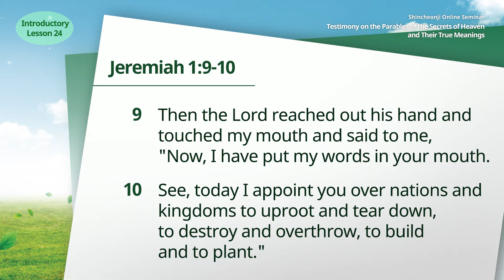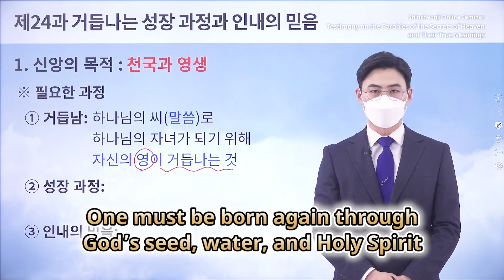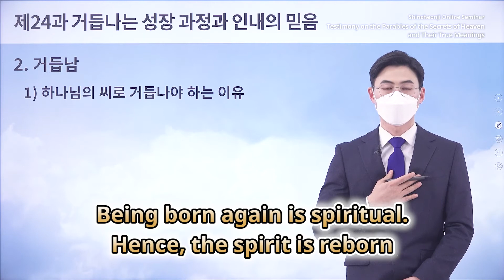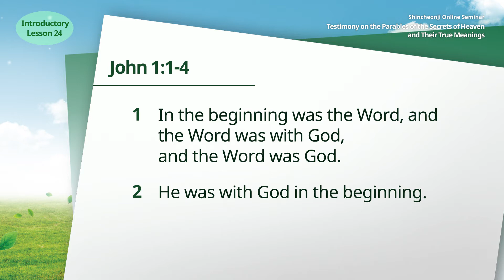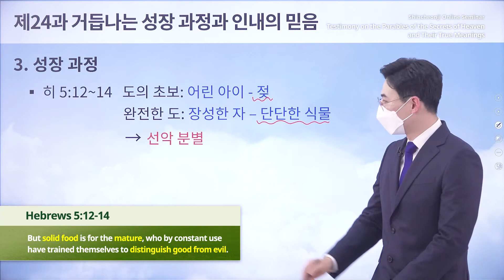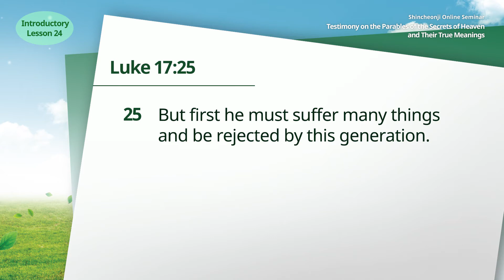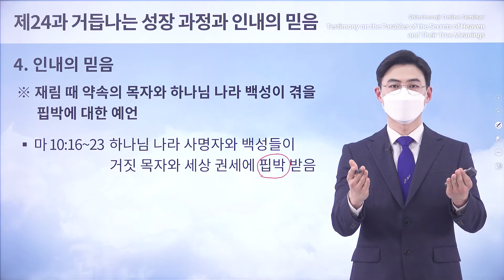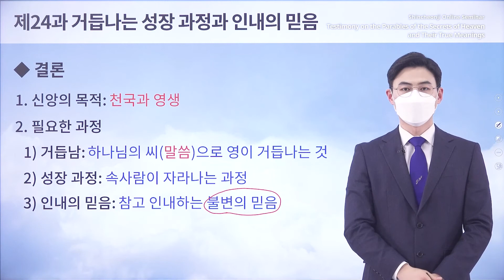[Lesson 24] The Process of Growth to Be Born Again and the Faith of Perseverance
[Lesson 24] The Process of Growth to Be Born Again and the Faith of Perseverance l Testimony on the Parables of the Secrets of Heaven and Their True Meanings

✅ Lecture: [Lesson 24] The Process of Growth to Be Born Again and the Faith of Perseverance
✅ Date & Time: Monday, 28 March 2022 at 10 AM (GMT +9)